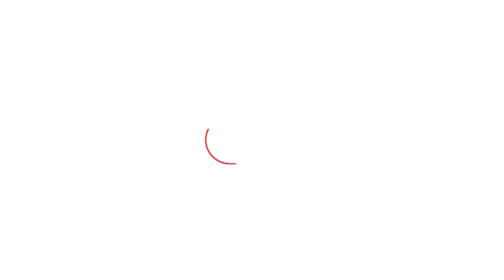मुख्यमंत्री होण्याच्या इच्छेबाबत Ajit Pawar नेमकं काय म्हणाले? | Ncp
अजित पवार यांची खास मुलाखत मुंबई तकने घेतली. यावेळी त्यांनी त्यांच्या मुख्यमंत्री होण्याच्या त्यांच्या इच्छेबाबत पुन्हा एकदा पुन्हा एकदा सांगितलं.